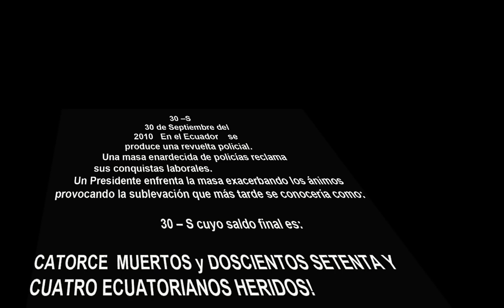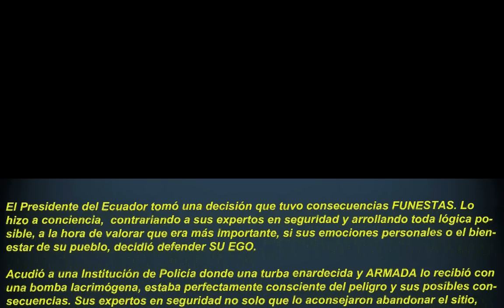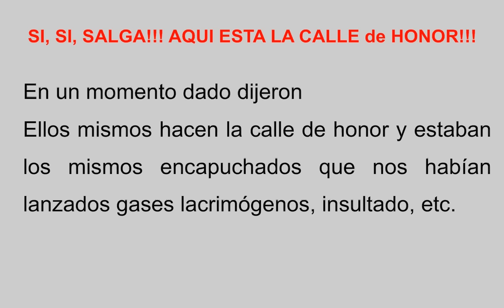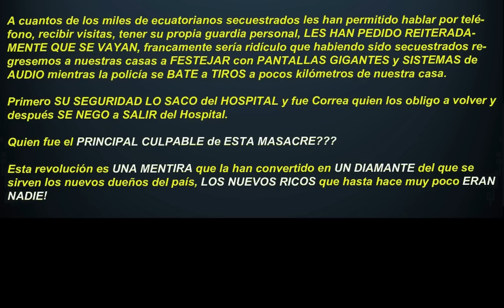30 S De Como Cambiar una Gran Mentira por un Diamante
El Presidente del Ecuador tomó una decisión que tuvo consecuencias FUNEBRES. Lo hizo a conciencia,  contrariando a sus expertos en seguridad y arrollando toda lógica posible, a la hora de valorar que era más importante, si sus emociones personales o el bienestar de su pueblo, decidió defender SU EGO.